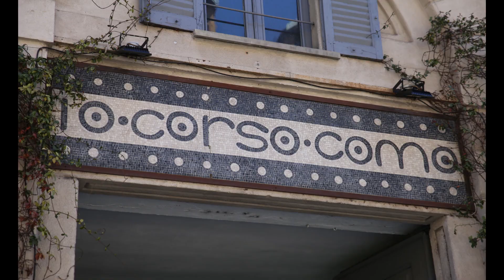[Italia] Milano '18 / Années de pèlerinage II, Italie, S. 161: III. Canzonetta del Salvator Rosa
Photos taken on 1st Apr 2018

F. Liszt Années de pèlerinage II, Italie, S. 161: III. Canzonetta del Salvator Rosa

Piano: Nicholas Angelich